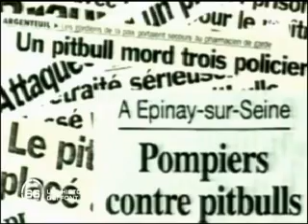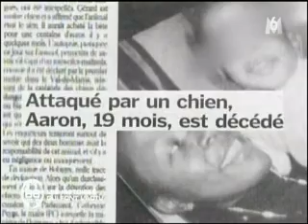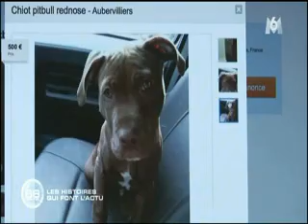Copie de molosses : quand les médias mentent sciemment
Dans quel but faire de la désinformation à ce point ? Posez vous la question.
Aucun chien n'est mauvais, seuls certains maitres le sont et encore souvent par méconnaissance.
Regardez ces "pittbuls" MDR, et la chienne soi-disant récupérée, ben, avec des mamelles comme celles-ci, elle a des petits.
Tissu de conneries qui ne fera aucun mal si l'on montre nous-même la vérité sur nos chiens, de quelque race qu'ils soient.
Au final, un journaliste désinformé comme celui qui a fait ce reportage, lol, moi je le vire.
Inepties et clichés, bravo la TV !